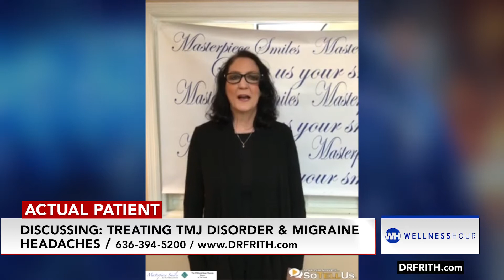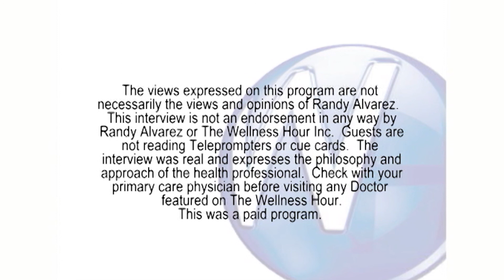Treating TMJ/TMD with Ellisville, MO dentists Mike Frith, DDS and Jeremy Frith, DDS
Randy Alvarez interviews Mike Frith, DDS and Jeremy Frith, DDS about Treating TMJ/TMD.